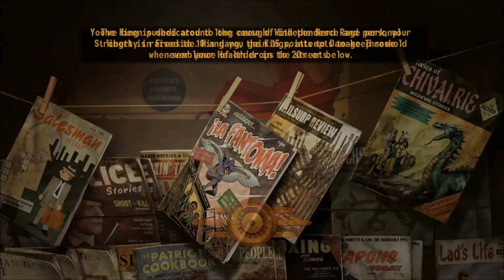Fallout New Vegas Ep. 180 - MONORAIL BOMB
Today I continue to delve into the nuclear fire ridden world full of loot that is Fallout New Vegas!
This is my description. That is all. I tried my best.